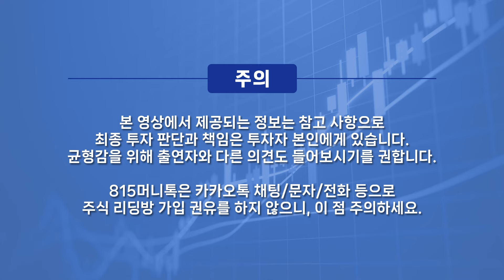암을 예방하고 완치할 수 있다? 가장 큰 원인과 암 치료법의 진실!ㅣ파인힐 병원 김진목 원장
0:00 김진목 파인힐병원 원장 (9월 30일 오후 1시 촬영)

0:20 암 완치 판정이 가능한 것인가?

4:40 면역 시스템이 안 좋아지는 원인은?

9:10 실제로 탄 것을 먹게 되면, 암 발병 확률이 높아지나?

12:47 건강보조식품 중 간에 무리가 가는 제품도 있다는데?

암예방,면역시스템,탄음식,암발병,건강보조식품